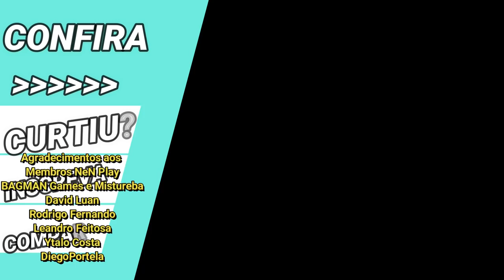Novo Cosmo, Evento de Cr, Skin. Confira as Novidades da Semana em Saint Seiya Awakening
Confira as novidades da semana com a atualização de saint seiya awakening trazendo eventos de cr, skin, eventos...